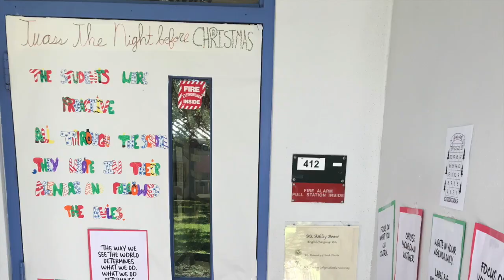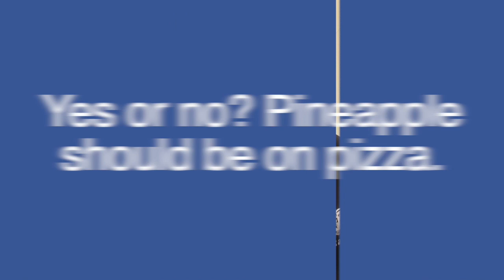RMA News Oct 17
This video is Rowlett Middle Academy News Broadcast Oct 17 2019